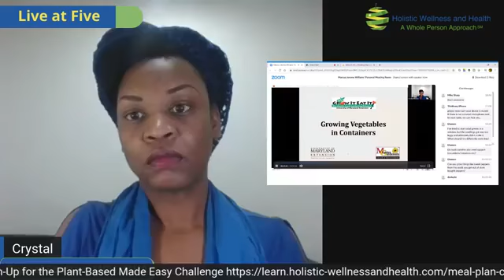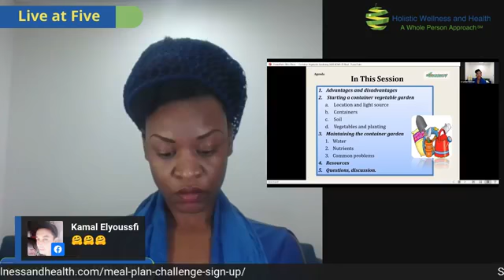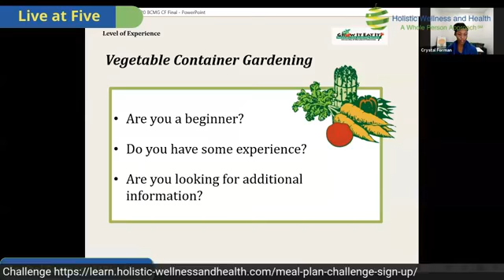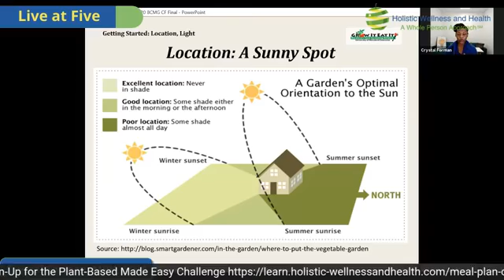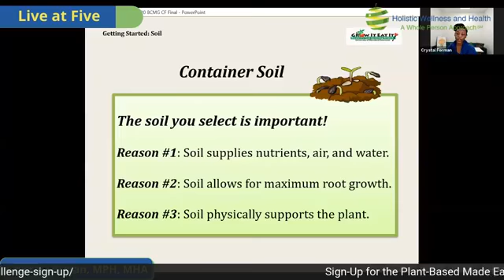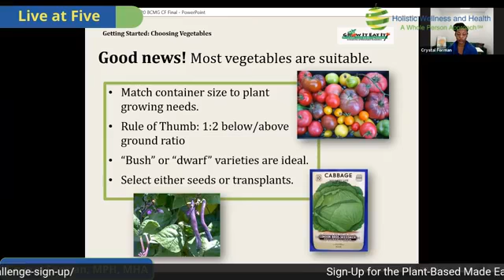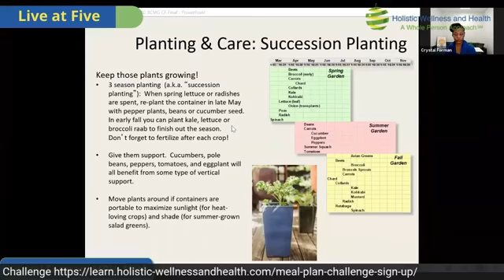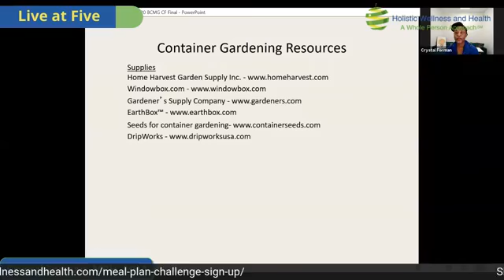Vegetable Container Gardening Master Gardener Presentation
Learn the best practices for vegetable container gardening. You can use containers for small or large spaces. Crystal Forman, MPH, MHA is a certified Baltimore City Master Gardener and certified Permaculture Designer. She loves teaching people how to grow, preserve and cook food.